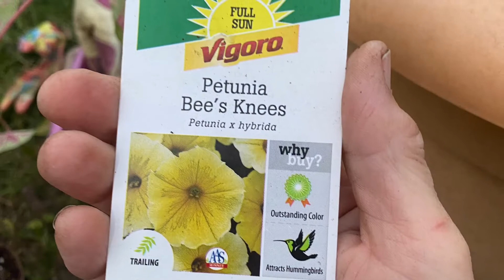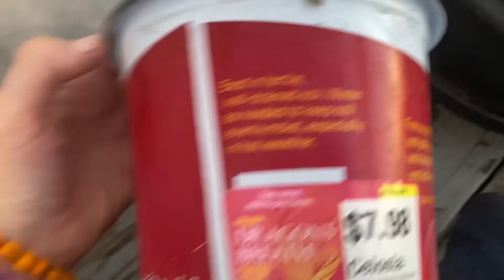ALDI HAUL mini & HOME DEPOT HAUL & SpEND SOME TIME with ME!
Hey Mermaids

Still up and running strong!

Looking back at the videos I am proud of how much jewelry I have let go of

So far not really regretting anything

But I know the point is to get the energy flowing moving again like the tin man after he starts to get oiled!!!

XOTracy